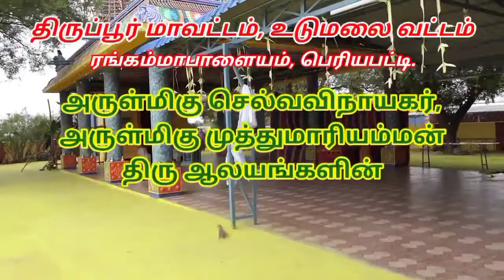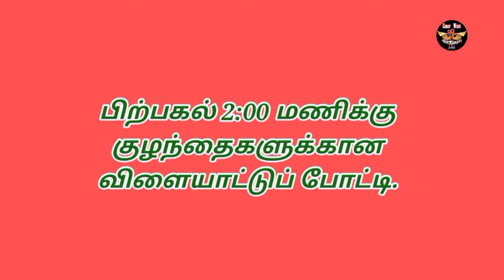ரங்கம்மா பாளையம், பெரியபட்டி, முத்துமாரியம்மன் கும்பாபிஷேகம் 2022 part -6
கும்பாபிஷேகம் 2022